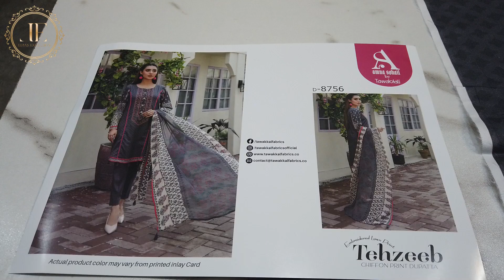Tehzeeb Lawn By Tawakkal ! Original Pakistani Dress ! Embroidered Suits Available at Libas Part - 2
Our Shop Address is ,Store #28 ,Pearl  Textile Plaza Near Duppata Street Tariq Road Karachi Pakistan .

    LAWN 2023

 *Shahid Tawakkal New Embroidered Digital Printed Lawn Shirt - Chiffon Dupatta Collection 2023 *

      🎗 _TEHZEEB _ 🎗

 🧵Each Set Contains
08
Un-Stitched Embroidered Digital Printed Lawn Shirt Designs
with
_Digital Printed Chiffon Dupatta & Unstitched Cotton Shalwar Fabric  _🧶

Each Set Contains 08 suits

Retail rate is 2,490/- per suit.

 Note : ‼️
 Please confirm your order as soon as possible due to limited stock.